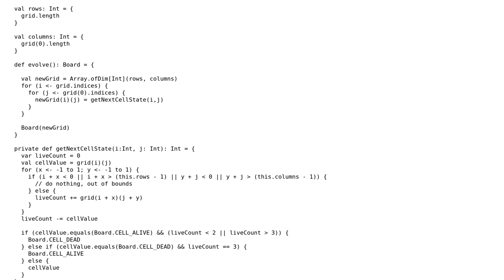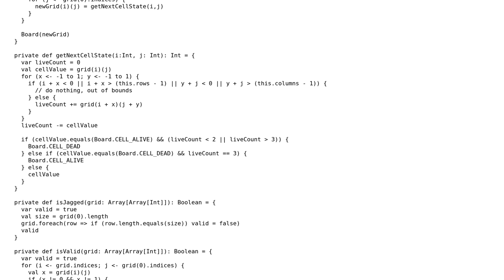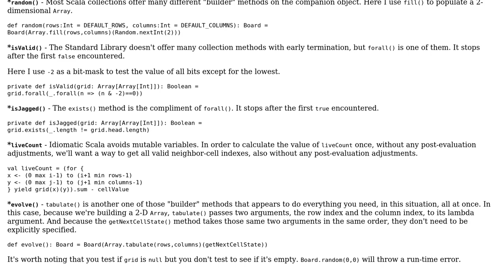Code Review: Game of Life with Scala and Functional Programming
With thanks & praise to God, and with thanks to the many people who have made this project possible! You are responsible for your own actions.